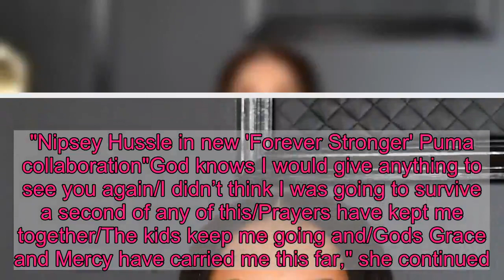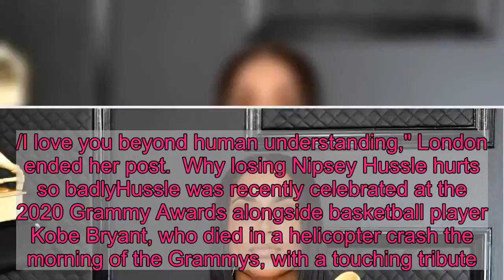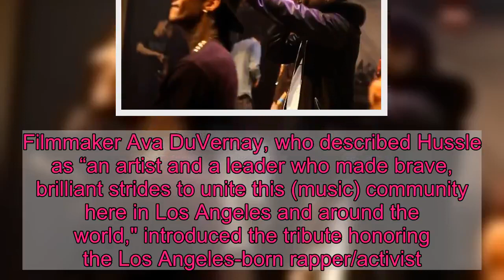Lauren London honors Nipsey Hussle on 1-year anniversary of death: 'There will never be another'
Lauren London shared a powerful tribute to her late boyfriend and rapper Nipsey Hussle on the first anniversary of his death.The rapper, born Ermias Asghedom, died at 33 years old when he was shot and killed outside his South Los Angeles apparel store, The Marathon Clothing, on March 31, 2019.The "ATL" star shared a lengthy, poetic message to Instagram Tuesday detailing how she has remained strong during the past year."Time is deceptive/It’s been a year since you transitioned/The pain is as heavy today as it was a year ago," London wrote alongside a photo of her and Hussle posed in front of a wall that reads "The Marathon Clothing."Nipsey Hussle in new 'Forever Stronger' Puma collaboration"God knows I would give anything to see you again/I didn’t think I was going to survive a second of any of this/Prayers have kept me together/The kids keep me going and/Gods Grace and Mercy have carried me this far," she continued.The "Games People Play" star said the reason she's been able to remain strong is because of Hussle."Because I know you wouldn’t have it any other way/Because I recall every late night conversation we had about resilience and fear/Because you were my greatest teacher and because you are still with us, in spirit," she wrote.London said she carries her pain with purpose and promises to make Hussle proud."I promise to apply everything you taught me/In life and in death/Ermias Asghedom/There will never be another/Until we are together again. /I love you beyond human understanding," London ended her post. Why losing Nipsey Hussle hurts so badlyHussle was recently celebrated at the 2020 Grammy Awards alongside basketball player Kobe Bryant, who died in a helicopter crash the morning of the Grammys, with a touching tribute.Filmmaker Ava DuVernay, who described Hussle as “an artist and a leader who made brave, brilliant strides to unite this (music) community here in Los Angeles and around the world," introduced the tribute honoring the Los Angeles-born rapper/activist.Meek Mill began the performance with a rap reflecting on the loss of the artist. Kirk Franklin, YG and Roddy Ricch also paid tribute, as did DJ Khaled, who encouraged the Staples Center crowd to get out of their seats. Khaled and John Legend performed "Higher," which was the last track Hussle was featured on before his death. A video played showing Hussle performing his part in the song, and large photos of Hussle and Bryant appeared on a screen. Contributing: Erin Jensen